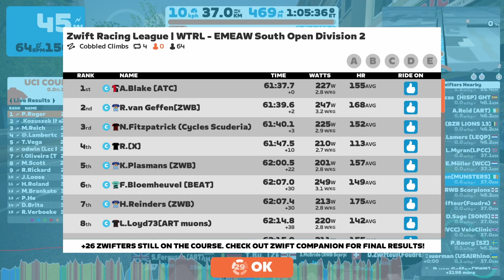REPLAY ZRL Round 2 Race Race 6 Richmond Cobbled Climbs - EMEA South C2 13-12-2022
Richmond Cobbled Climbs

EMEA South C2

DIRTY SEA MUNSTERS